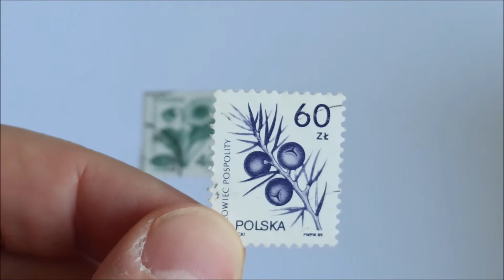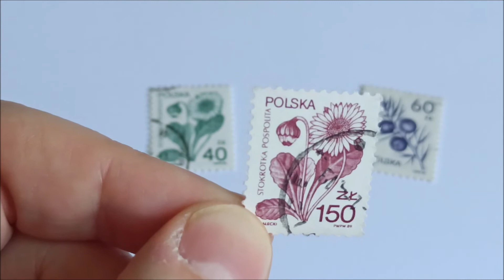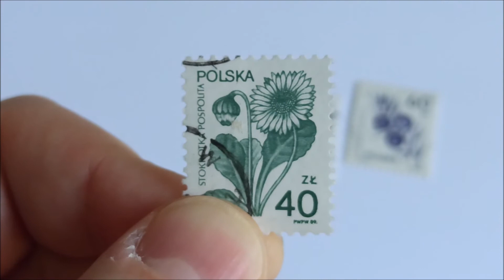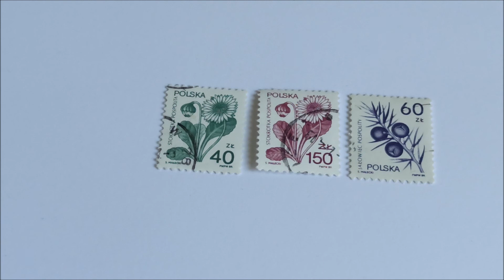Jak zamienić 30 groszy na 30 złotych? Usterka w znanym znaczku.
Niepozorny znaczek wart 30zł! Wszyscy je mają w klaserach.